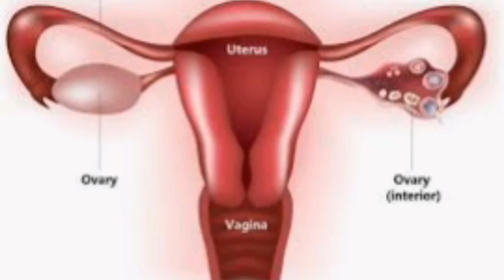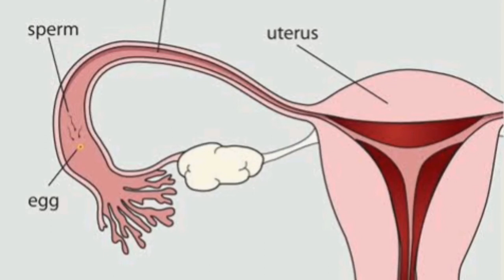Ovulation ಯಾವಾಗ ನಡೆಯುತ್ತೆ /ಪ್ರೆಗ್ನೆನ್ಸಿ ಟಿಪ್ಸ್ /how to get pregnant